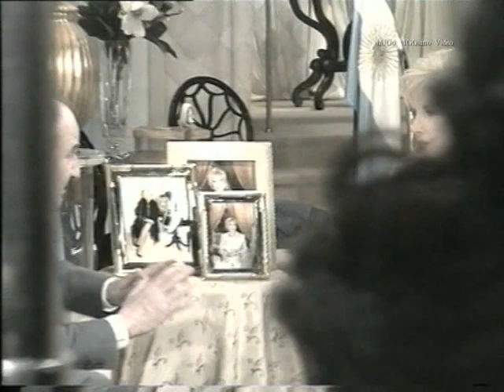NILDA FERNANDEZ EN "ALMORZANDO CON MIRTA LEGRAND 1998 / por Hugo Omar Viggiano 712 camara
Mirtha  Legrand & Nilda Fernandez
Almuerzos en TV